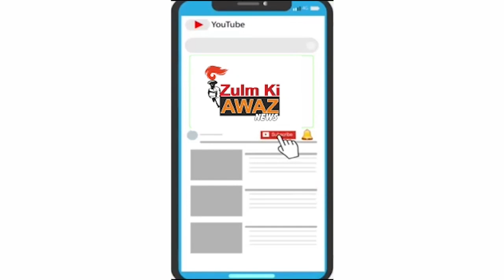News-કોર્પોરેશન ના કોન્ટ્રાક્ટરો દ્વારા ખોદકામ કરી છોડી દેવાયેલા ખાડામાં પડતા ટ્રાફિક જામના દ્રશ્યો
વડોદરા શહેરના વારસિયા વિસ્તારના હનુમાન ચકલા પાસે આવેલા ગુરુદ્વારાની બાજુના મુખ્ય રોડપર આજે એક ઇંટો ભરેલ ટ્રક અચાનક કોર્પોરેશન ના કોન્ટ્રાક્ટરો દ્વારા ખોદકામ કરી છોડી દેવાયેલા ખાડામાં પડતા ટ્રાફિક જામના દ્રશ્યો સર્જાયા હતા. જો કે આ ઘટનામાં કોઇને પણ ઇજા થઇ ન હતી. સ્માર્ટ સિટી વડોદરામાં કોન્ટ્રાક્ટરો દ્વારા તકલાદી કામગીરી કરાતાં વાહનચાલકો માટે રોડ રસ્તાઓ જોખમી બન્યા છે તથા આ જ વિસ્તારમાં રખડતાં પશુઓ પણ વાહનદારીઓ માટે જોખમી સાબિત થઈ રહ્યા છે તેમછતાં તંત્ર દ્વારા કોઈ જ કાર્યવાહી કરવામાં આવતી નથી. આમ એકતરફ તો નવા ટ્રાફિક નિયમો મુજબ વાહનચાલકો પાસેથી તોતીંગ દંડની વસૂલાત કરવામાં આવી રહી છે જ્યારે બીજી તરફ વાહનચાલકોને સુવિધાઓના નામે મીંડું મળી રહ્યું હોય તેમ જણાય છે.